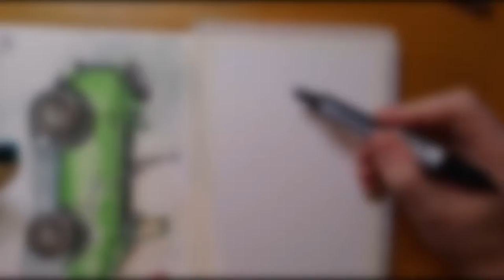[Sketchbook TimeLapse] Fawn - watercolor painting sketch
Music Artist: Lyvo
Music Title: Traveller